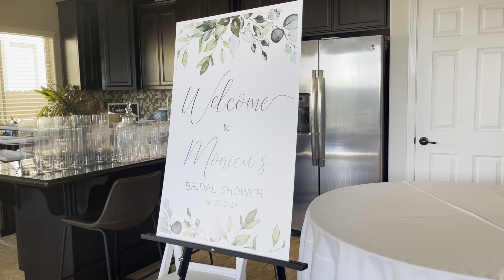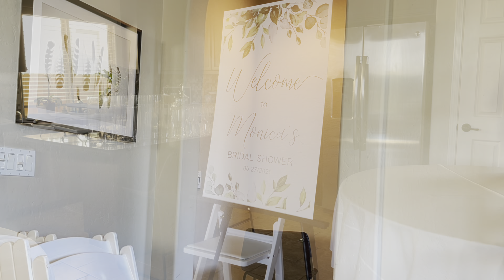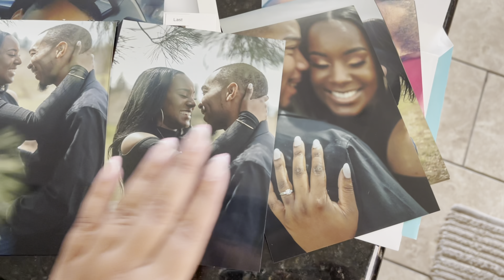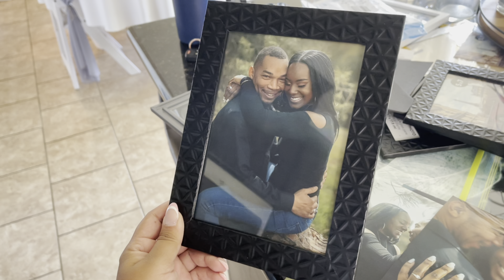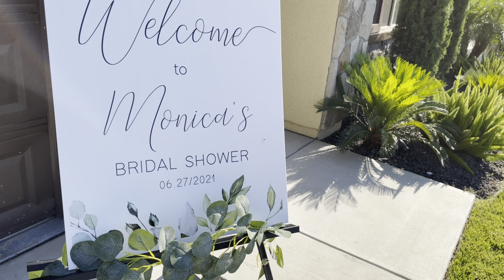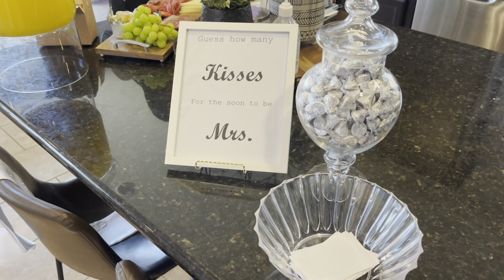HOSTING A BRIDAL SHOWER | BRIDAL SHOWER IDEAS | DIY Balloon Garland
In today’s video I bring you along while I host a Bridal Shower for my cousin. She is getting married soon so I wanted to shower her before the big day. This is more of a DIY Bridal Shower, I take you along as I create a tablescape and assemble a balloon garland and backdrop.
Her wedding colors are lavender and pearl, so I tried to stay on theme with a natural touch to it.

I hope you guys enjoy this video and a really hope my family enjoys it as well. I am going to link some items used below, however if you have any questions regarding items shown in the video please leave a comment below and I will try my best to respond.

Backdrop: 10x8ft Green Leaves Backdrop Greenery Leaf Wall Background for Jungle Theme Baby Shower Party Wedding Baby Shower Party Bridal Shower Photo Props Cake Table Decor CY-066

Table runners: Ruisita Chiffon Table Runner 10ft Long Romantic Wedding Table Runner 28 x 120 Inch Light Gray Chiffon Tulle Table Runner with Ribbon for Wedding Baby Shower Holiday Party

Games: Bridal Shower Games | Set of 5...

Balloons: Balloon Arch Kit Pastel Purple...

Eucalyptus garland: JPSOR 5 Pack Artificial...

Cake topper: Silver Glittery Bride to Be Cake...

Banners: 3 Pieces Bridal Shower Banner...

Bridal Sash: Flirty Bride To Be White Sash -...

Serving Tray: 3 Tier Serving Stand Collapsible...

Welcome Sign

Bride to Be Sign

Soap Party Favors